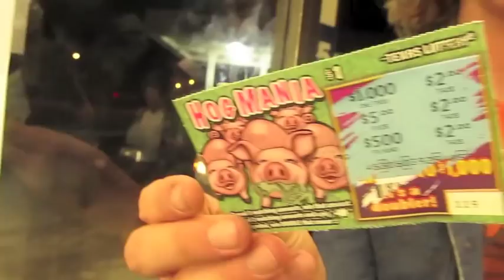Burger Records SXSW Tour 2011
Filmed & edited by the Summer Twins. This is our documented experience of Burger Record's 2011 SXSW Tour from California to Austin, TX!

The footage mainly follows our band and the 5 other Burger bands we toured with: King Tuff, Audacity, Cosmonauts, Apache, & Feeding People.

In order, the soundtrack to this video is:
Cosmonauts- "Psychic Denim"
Feeding People- "Summertime Dear"
King Tuff- "Animal"
Conspiracy of Owls- "Silver Song"